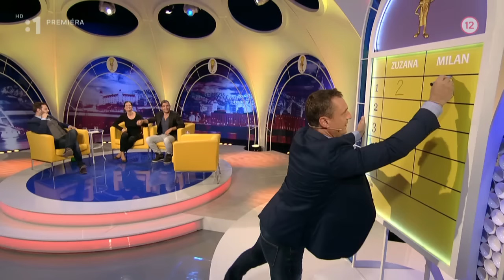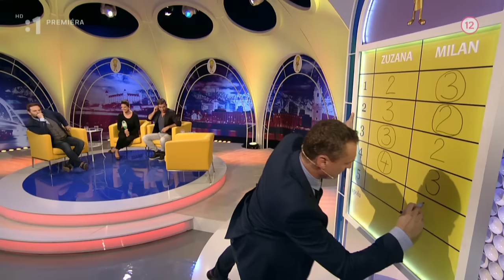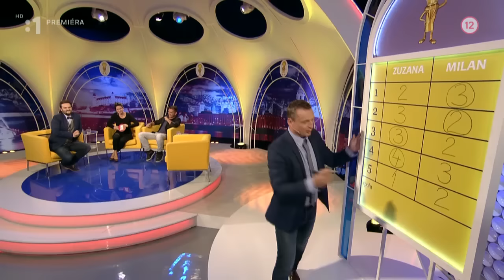68. Nikto nie je dokonalý 27.10.2015 Fialová + Ondrík [720p HD]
Fialová + Ondrík
Nikto nie je dokonalý 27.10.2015
Marcel + Junior